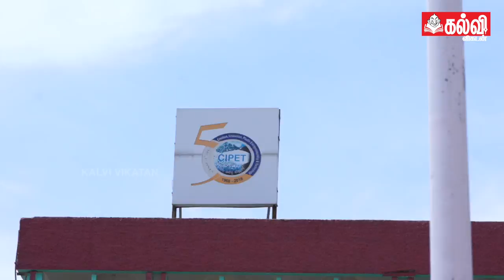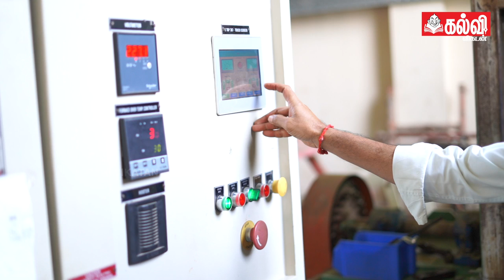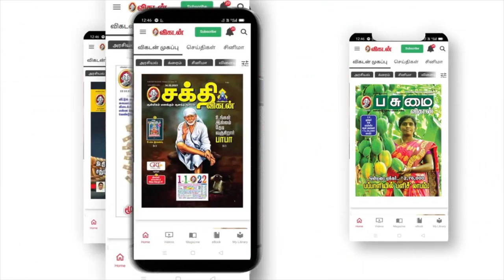Guindy CIPET -ல் Engineering படிக்க என்னென்ன தகுதிகள்? | Campus Catalogue | Kalvi Vikatan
CIPET was established in 1968 in Chennai with a tie-up with United Nations Development Program (UNDP) and International Labor Organization (ILO). It has various campuses across the county. CIPET is having 43 operational centres, and nine more centres are in the process of establishment across the country catering to the needs of polymer and allied industries. The main objective of setting up this specialized institute was to develop manpower in different disciplines of Plastics Engineering & Technology as no similar institute was in existence in the country. CIPET is a premier Academic institution for higher & technical education under the Ministry of Chemicals & Fertilizers, Govt. of India fully devoted to all the domains of plastics.

Credits
Camera : Praveen Kumar E
Edit: Abimanyu
Producer: Mouriesh SK